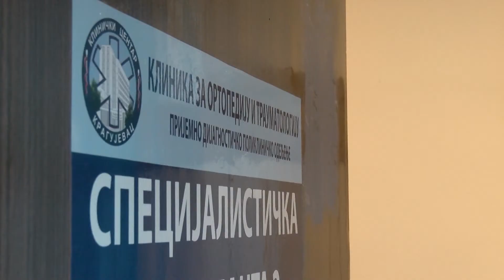Više posla u Hitnoj pomoći